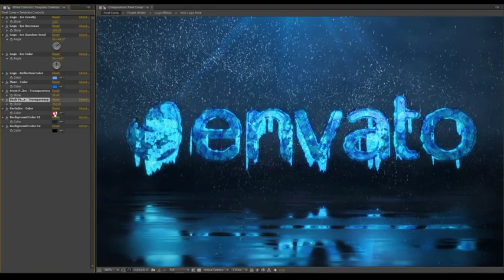Frozen Winter Logo Reveal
Freeze your logo or title with realistic looking of icicles, this After Effect template is easy to use, it includes a full-controllers to change the length of the icicles shapes, random of the icicles, the amount of the icicles, the logo color, particles color, and the background color.

It could be used as a powerful intro to your films, movies, trailers, teasers, TV shows, gaming intro, commercials, promotions, tech intro, presentation, electronic events videos and for your Youtube video blog.